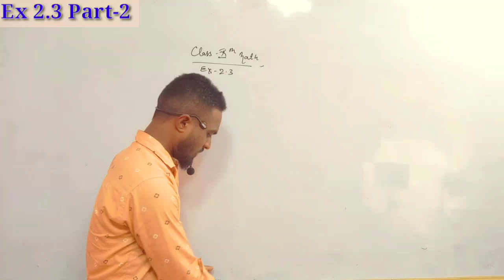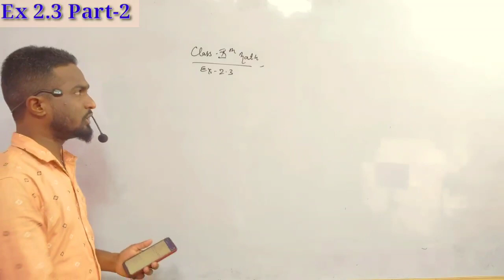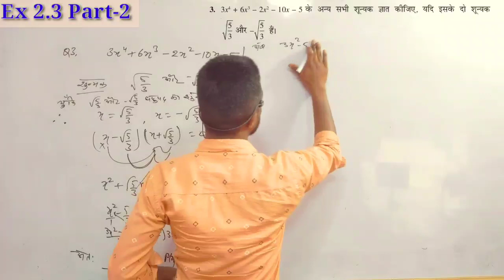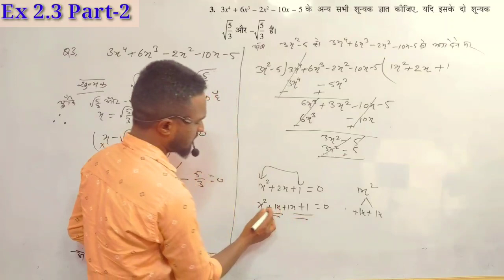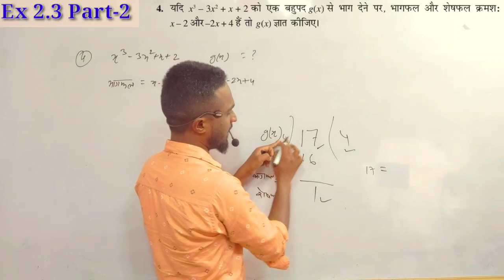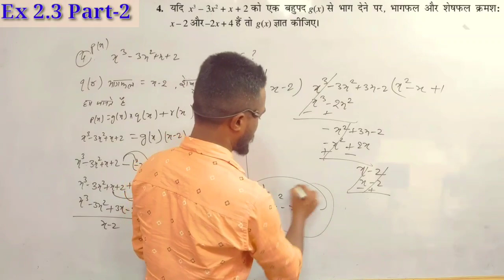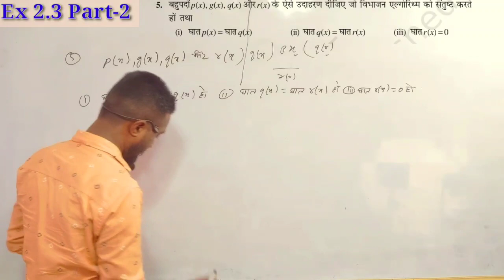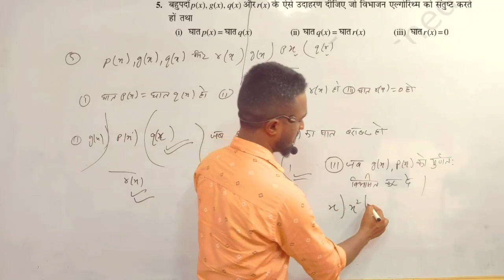Class 10 Maths Chapter 2 Polynomial exercise 2.3 ncert solution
in this video you get the Solution of
1, Class 10 maths exercise 2.3 q3
2, 10 class math ex 2.3 q4
3, 10th math ex 2.3 question 5

Download My 'Jhar Educare' application for reading NCERT & JCERT books and many more study material in free of cost!

बाकी class के लिए playlist पर जाए सारा video मिल जाऐगा निचे link पर 👇👇👇👇